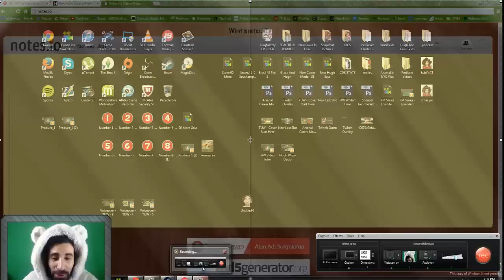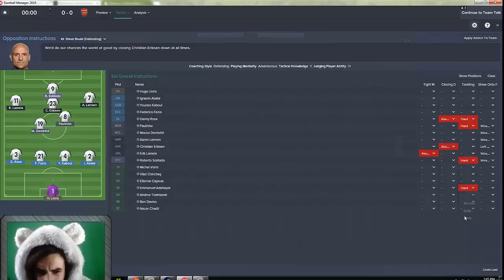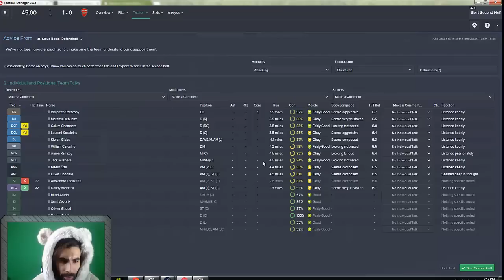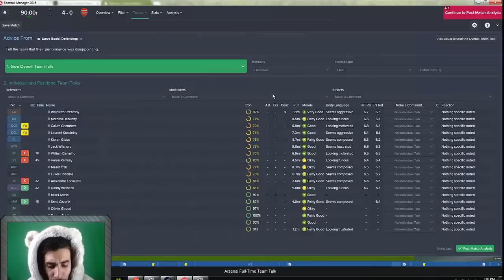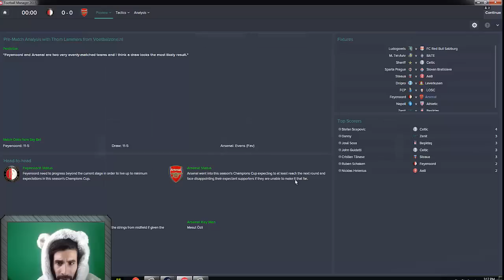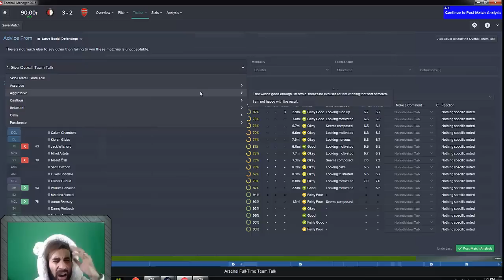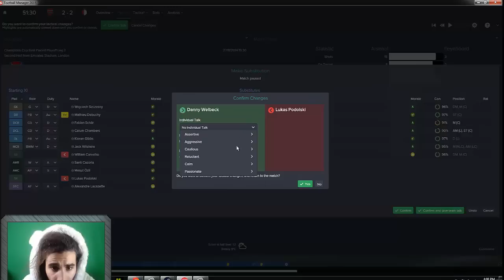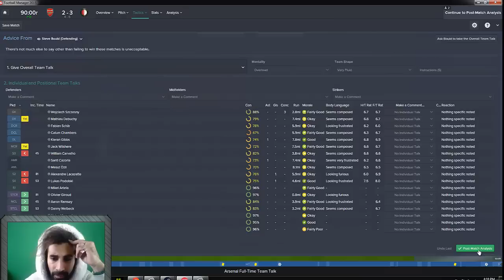FOOTBALL MANAGER 2015 - ft. @SpencerOwen & @TrueGeordieNUFC #2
- Xbox One - hughwizzy